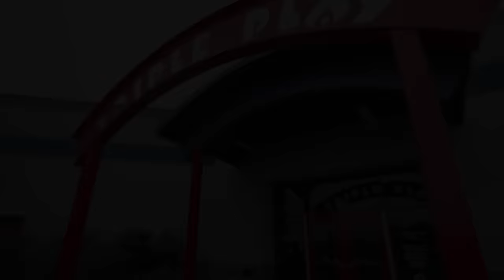Blippi and Meekah Go Bowling!! | Blippi&Meekah Full Episodes | Educational Videos for Kids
Meekah and Blippi get warmed up for a day of bowling! Together they learn about the special shoes they need to wear, how the game is played, and even the shapes we find in a bowling alley! Come along, and don’t miss the post-game dance break!